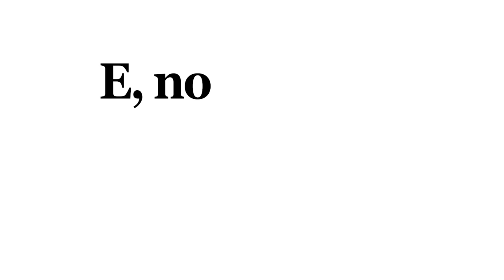Imprensa Boqnews integra campanha internacional World News Day